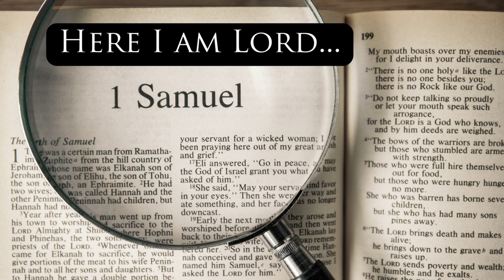Interior Castle | Mansion Two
Mansion Two of the Interior Castle by St. Teresa of Avila
Three Key words | Interiority, struggle and communion

· What is it like when I hear God’s voice? What has He been saying lately?

· Do you have a written plan of love or rule of life that outline how you will intentionally give your time weekly and daily to prayer and the sacraments?

· Do you have time set aside each day for mental prayer?

· Do you have someone in your life you can be accountable to in prayer?

· By moving to the Second Dwelling Places, we see we must leave our old life behind? How is this a struggle?

· When you fall, do you trust in the mercy of God?
Even out of your fall, God will bring good

Make sure to sign for the Holy Child Catholic School Intellectual Society email list for extra content

And follow our podcast, Raising Saints, Forming Scholars on some of the major platforms to hear more about Classical Education and the Great Books!

Enjoying our content? Consider supporting our school financially to help us Raise Saints, and Form scholars!